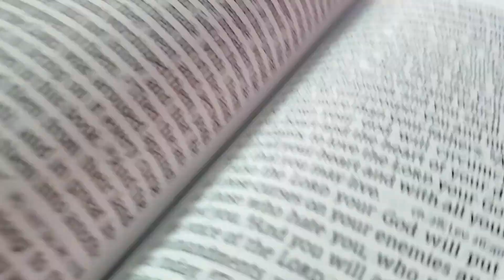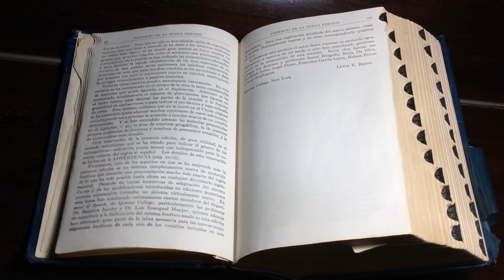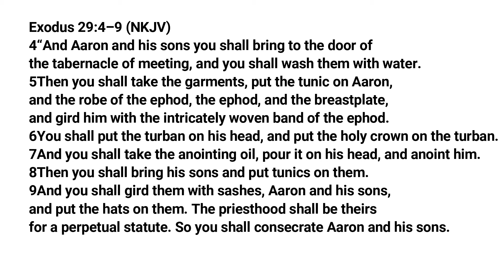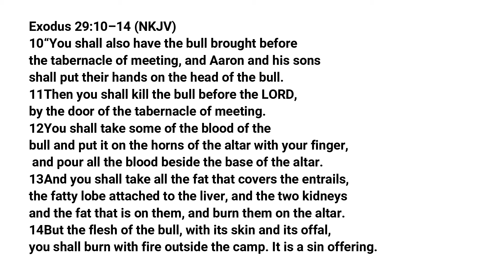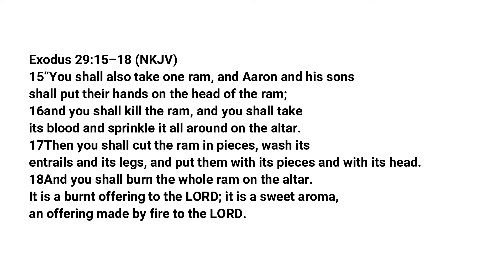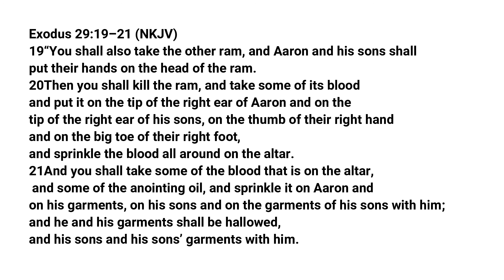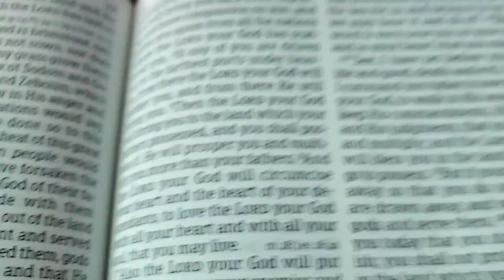Can you Consecrate yourself to the Lord? || Exodus 29:1-37 Bible Study 2021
Can you consecrate yourself to the Lord?  The best way to answer that is to look at how God had Aaron and his sons consecrated as priests in the Old Testament.  Let's dive into today's bible study of Exodus 29:1-37 and see how you can be consecrated to the Lord.